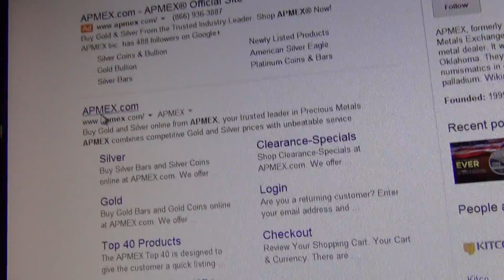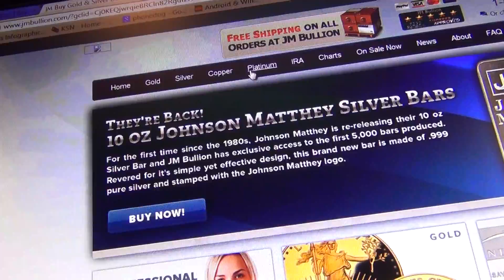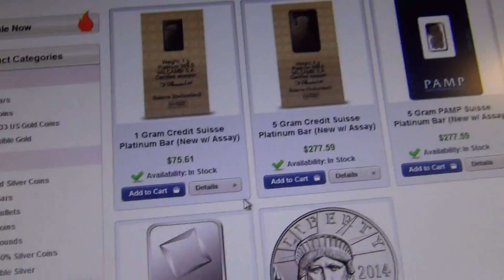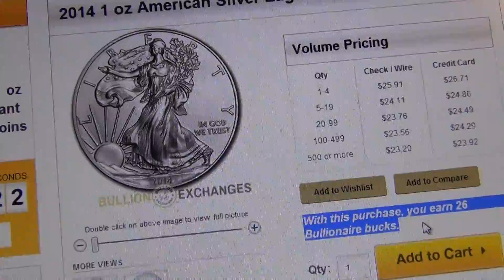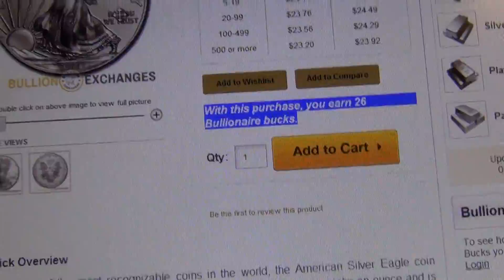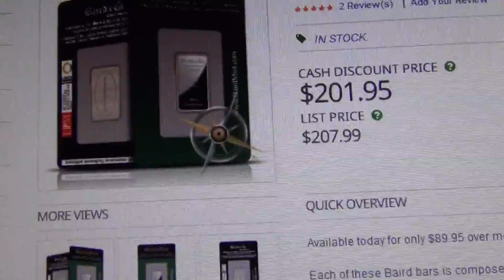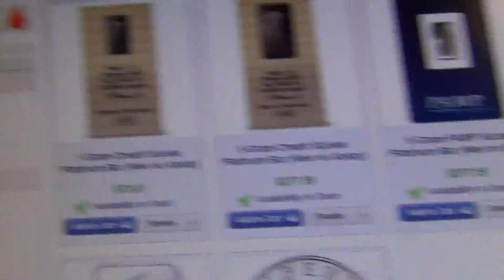Online Bullion exchanges (coin shops/ dealers) reviews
This video is review of Major online bullion exchanges. I look at the type of metals they have the deals they offer. The shipping charges as well their ebay store.